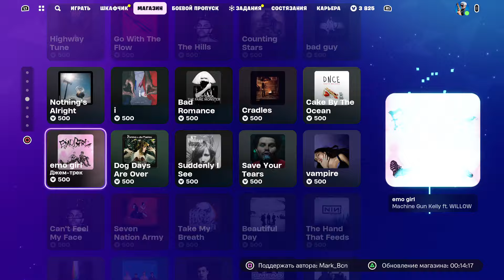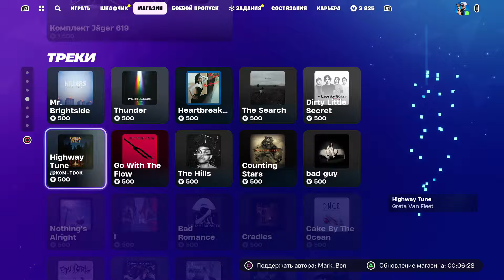Магазин Фортнайт 14 Января 2024